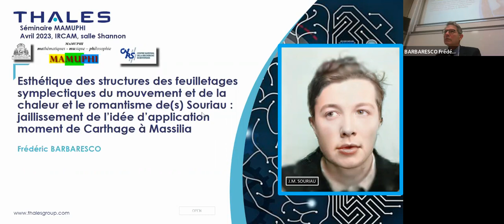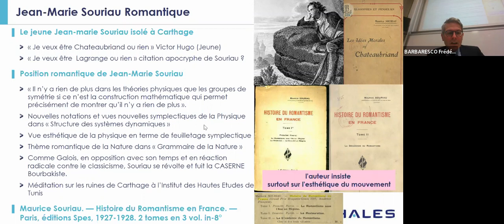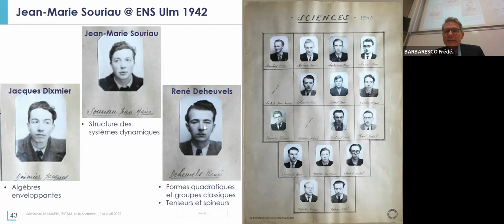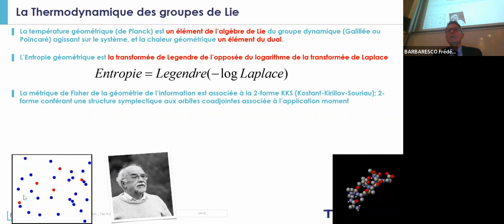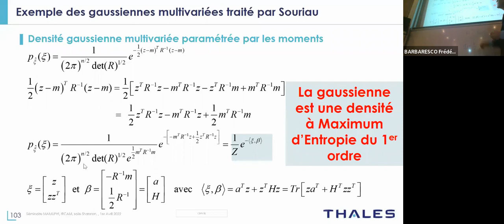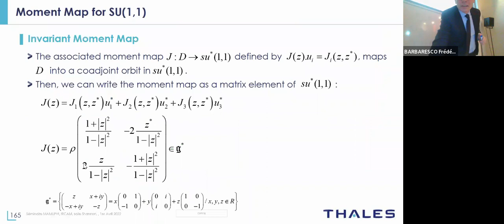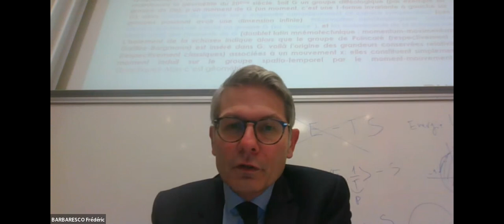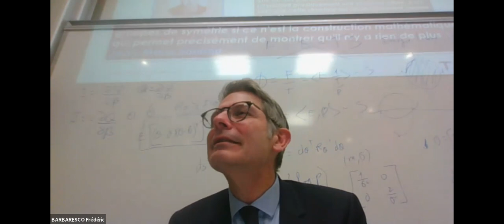Frédéric Barbaresco : L'esthétique des structures de feuilletage symplectique (mamuphi, 01-04 2023)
Frédéric Barbaresco : « L'esthétique des structures de feuilletage symplectique du mouvement et de la chaleur » ou le romantisme fulgurant de(s) Souriau (Séminaire mamuphi, Ircam; 1° avril 2023)

J’emprunte le terme « fulgurant » aux romantiques (« Cieux infinis où fulgurent des clartés » - Albert Béguin, L'âme romantique et le rêve, 1939), terme qui résonne avec la citation de Henri Poincaré dans La valeur de la Science : « La pensée n'est qu'un éclair au milieu d'une longue nuit, mais c'est cet éclair qui est tout. »
Le livre "Structure des systèmes dynamiques" de Jean-Marie Souriau a été écrit à Carthage où il habitait quand il était à l'Institut des Hautes Études de Tunis, avant qu'il ne rejoigne le laboratoire de physique théorique de Marseille (Massilia). C'est une œuvre « méditerranéenne » en quelque sorte.
J’insisterai sur les idées philosophiques derrière ce modèle de Souriau, qui rejoignent des idées de la Physique d'Aristote sur la notion de « mouvement ».
J'ai inscrit un « s » à Souriau car je ferai allusion
· à son grand-père Paul Souriau, normalien et agrégé de Philosophie, qui a certainement influencé son neveu avec ses ouvrages "Motus Perceptione" (cette thèse latine visait à déterminer l'importance de la vision pour la perception des mouvements – son titre initial était "De visione motus"), "L'esthétique du mouvement", "La Beauté rationnelle", "Histoire du romantisme" et "Théorie de l'invention" ;
· mais aussi à son grand-oncle Etienne Souriau, également normalien, agrégé de philosophie et professeur à la Sorbonne, avec son ouvrage "Les structures de l'œuvre d'art" et "Vocabulaire d'esthétique".